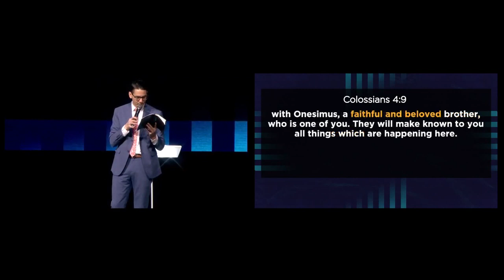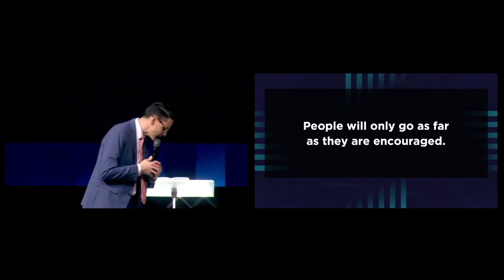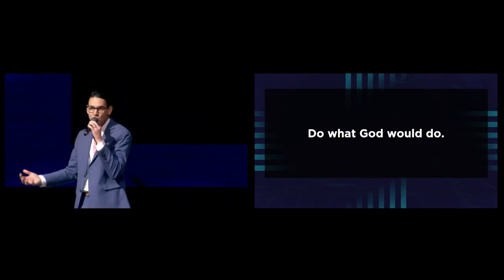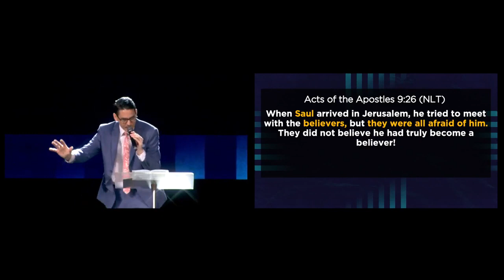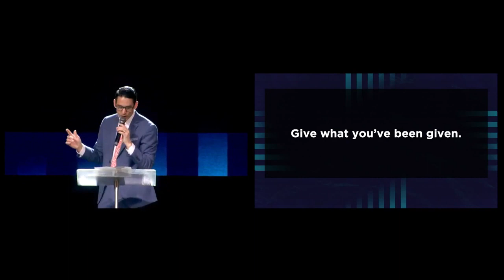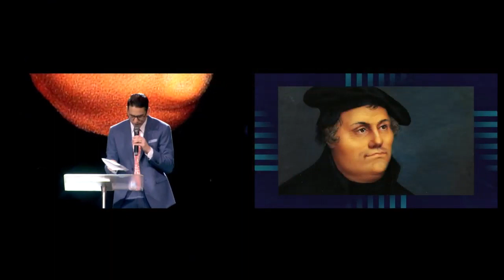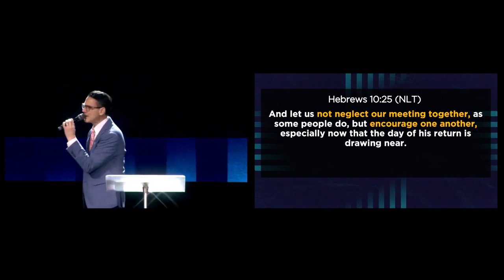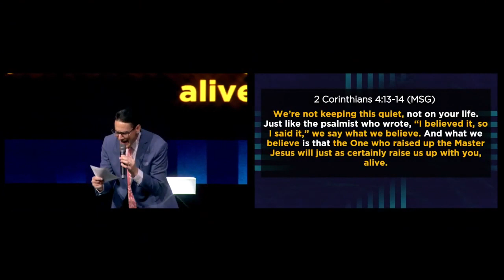"The Lord's Work and Workforce Part 3" by Pastor Dan Roth